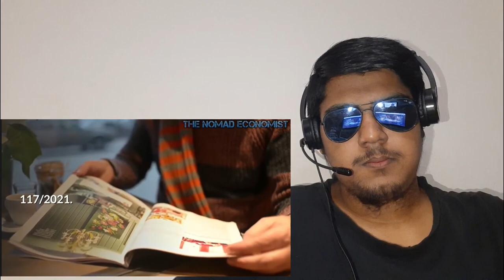Reaction on Russian war Ukraine & USA || Truth About The War In Ukraine || Reaction by Bangladeshi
The Truth About The War In Ukraine | Money, Energy, And Power!

War In Ukraine Is About Money, Energy, And Power!
NATO Has Slowly Expanded Towards Russia.
Biden was in charge of much of the "Ukraine project" during Obama's time in office. In recent weeks President Biden has been saying some rather mean-spirited things about Russia's President Vladimir Putin. Now Russian state sources are alleging that Washington under the Biden administration is ramping up military aid to Ukraine. This comes after the media observed the Ocean Glory, a US cargo ship, began delivering 350 tonnes of military equipment, including tactical vehicles, at Ukraine's Odessa port. Ukraine's Dumskaya news agency said the American vessel carried at least 35 US military humvees for Ukrainian national forces.